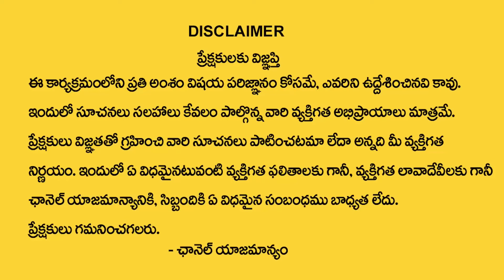December 04 Shani Amavasya + Surya Grahan + Chaturtha Graha Kutami Effects | Raasi Phalalu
Watch►December 04 Shani Amavasya + Surya Grahan + Chaturtha Graha Kutami   Effects | Raasi Phalalu